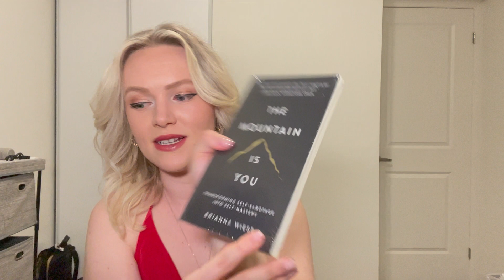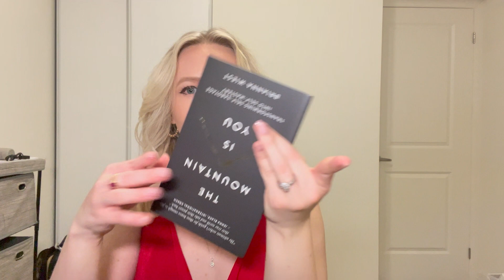Sharing My 2024 Manifestations